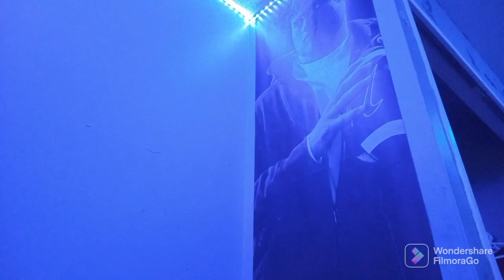Arg phase 1 episode 2